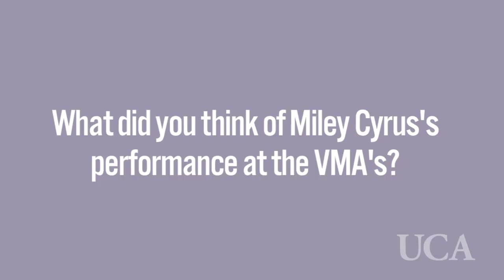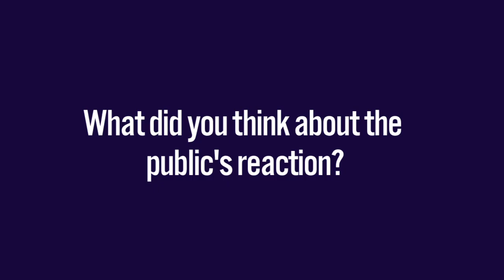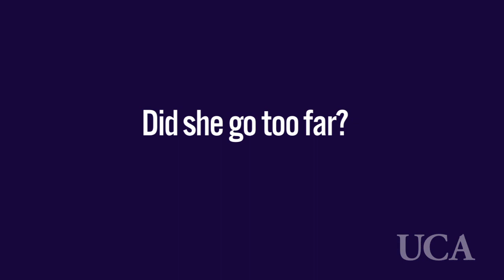Sound Off! - Miley Cyrus VMA's Fiasco!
Sound Off! is back with a new episode where students are discussing Miley Cyrus's controversial performance at the 2013 VMA's. We ask students what they thought of the performance, what they thought about the public reaction, and whether or not Miley went too far.